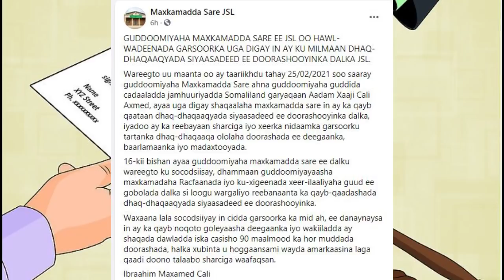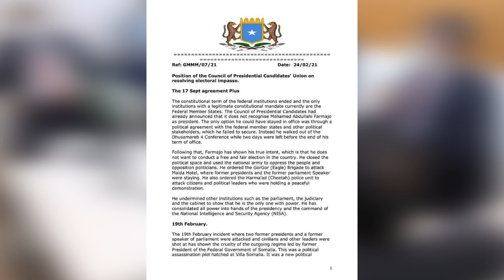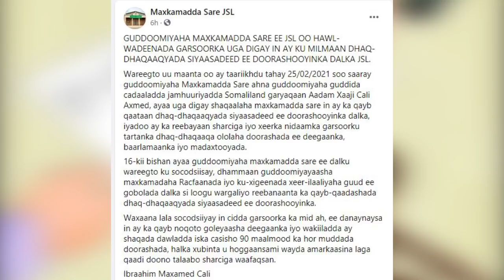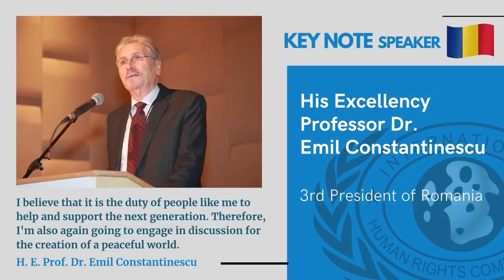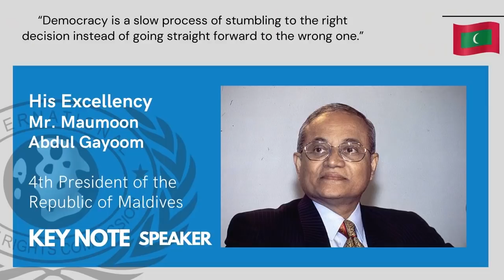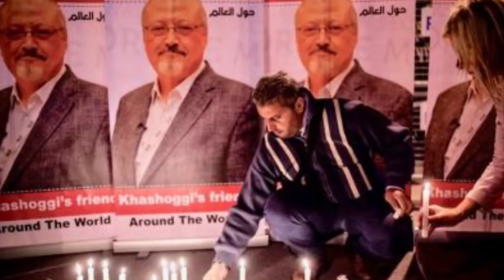Wararkii Udanbeyey Somaliland Oo Kasoo Muuqatay Shir Caalamiya Oo Dunida Oo Dhan Joogtay Iyo Xogaha